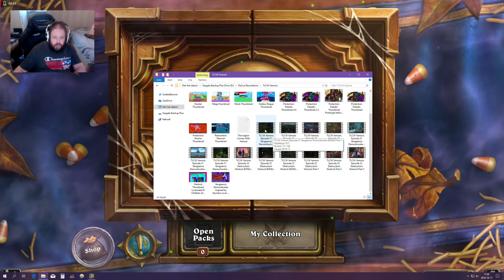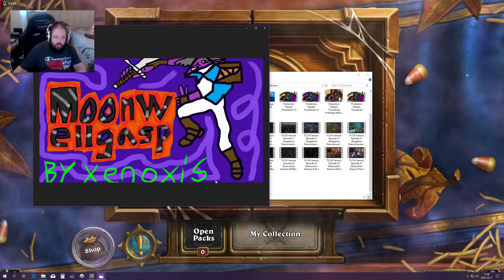Hearthstone Hello Hello Edition Part 5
Part 5
25% High Drop Rate
Axe Knight Lv.9
Sword Lord
Skelerang
Bloody Zombie
Flying Zombie (top)
Diplocephalus
Owl Knight
Lesser Demon
Gorgon
Armor Lord
Black Panther
Dark Octopus
Flea Armor
White Dragon
Marionette
Wereskeleton
Large Slime
Slime
Phantom Skull
Flail Guard
Hellfire Beast
Discus Lord
Fire Demon
Skeleton Ape
Stone Rose
Ectoplasm
Spear Guard
Plate Lord
Frozen Shade
Dodo Bird
Bone Scimitar
Bone Archer
Grave Keeper
Tombstone
Jack O'Bones
Bone Halberd
Yorick (and its skull)
Blade Master
Blade Soldier
Nova Skeleton
Spectral Sword Lv.13 (and its weapons)
Lossoth
Valhalla Knight
Spectral Sword Lv.15 (and its swords)
Spectral Sword Lv.36 (and its weapons)
Orobourous
Dragon Rider
Dhuron
Fire Warg
Cave Troll
Corpseweed
Venus Weed
Bomb Knight
Rock Knight
Warg
Slinger
Corner Guard
Bitterfly
Bone Pillar
Spiked Ball
Hammer
Gurkha
Blade
Ouija Table
Sniper of Goth
Paranthropus
Mudman
Ghost Dancer
Frozen Half
Salem Witch
Azaghal
Gremlin
Hunting Girl
Vandal Sword
Salome
Ctulthu
Malachi
Harpy
Axe Knight Lv.4
Spellbook
Magic Tome
Skull Lord
Lion
Tin Man
Fish Head
Karasuman
Imp
Balloon Pod
Archer
Scarecrow
Schmoo
Killer Fish
Minotaur Lv.35
Werewolf Lv.34
Blue Venus Weed
Guardian